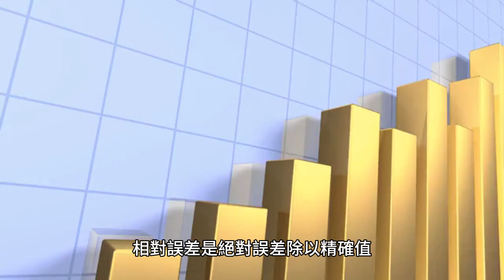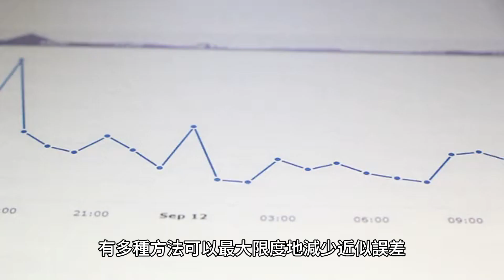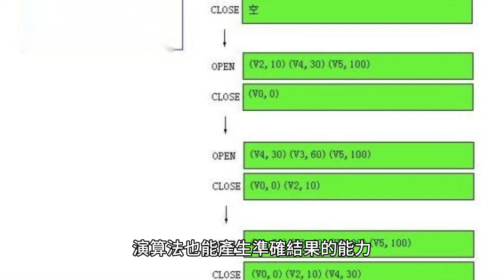數據值近似誤差：精確值與其近似值之間的差異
絕對誤差和相對誤差之間的差異在於，絕對誤差是精確值與其近似值之間的差，而相對誤差是絕對誤差除以精確值。

絕對誤差是精確值與其近似值之間的差異。例如，如果精確值為 4.53 厘米，近似值為 4.5 厘米，則絕對誤差為 0.03 厘米。

相對誤差是絕對誤差除以精確值。例如，如果精確值是 4.53 cm，近似值是 4。 近似誤差的一些常見原因包括：

1.計算機精度和測量誤差：正如輸入中提到的，一張紙長4.53厘米，但尺子只能估計到最接近的0.1厘米。

2. 演算法的數值穩定性：如輸入所述，演算法的數值穩定性描述了演算法初始步驟之一中的錯誤如何影響演算法其他部分的錯誤。

3. 不準確的數據：不準確的數據可能導致不準確的近似值。 數值穩定性是指儘管存在舍入誤差、截斷誤差和其他形式的數值不精確性，演算法仍能產生準確結果的能力。演算法的準確性受到演算法的數值穩定性的影響，因為數值不精確的存在可能導致結果不準確。

例如，考慮一個計算數字平方根的演算法。如果演算法在數值上不穩定，則由於舍入誤差和截斷誤差的存在，結果可能不準確。 有多種方法可以最大限度地減少近似誤差，包括：

1. 提高測量精度：確保測量盡可能精確有助於最大限度地減少近似誤差。這可以透過使用高精度測量工具（例如卡尺和直尺）或透過多次測量並對結果取平均值來完成。

2. 提高演算法的精確度：提高演算法的數值穩定性有助於最小化逼近誤差。 資料值近似誤差在數值分析領域的重要性在於它提供了給定數值方法或演算法的準確度和精密度的測量。此誤差可以用來評估演算法產生的結果的準確性，也可以用來確定演算法是否數值穩定。數值穩定性是指即使輸入資料稍微不準確或不精確，演算法也能產生準確結果的能力。